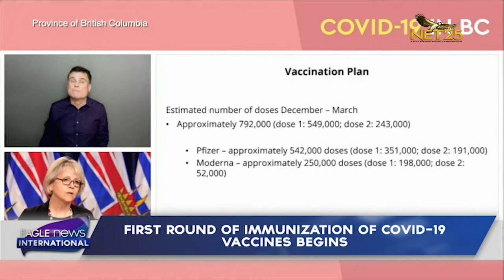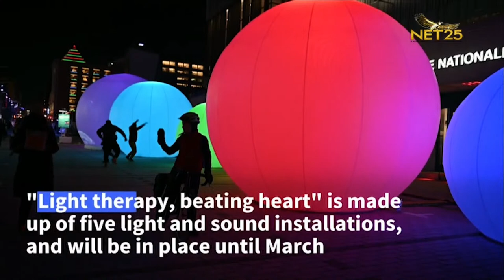WATCH: Eagle News Canada - Dec. 27, 2020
Public health officials nervous as holiday weekend approaches; Health Canada authorizes Moderna Covid-19 vaccine; Quebecers react to 2020 “holiday pause”; First round of immunization of Covid-19 vaccines in B.C. begins; Snowstorm hits Vancouver Island, leaves thousands without power; EU and Britain seal post-Brexit trade deal; Montreal offers 'light therapy' in pandemic winter; Hawaii's Kilauea Volcano erupts, putting residents on alert; and Clippers' Paul George, Kawhi Leonard dominate over city rivals Lakers.